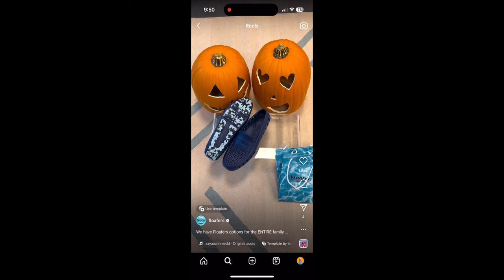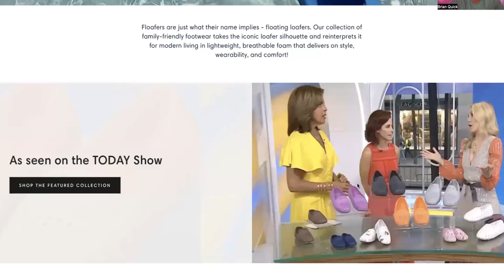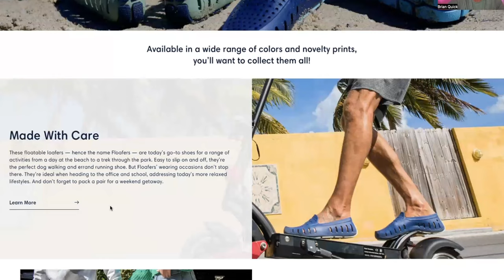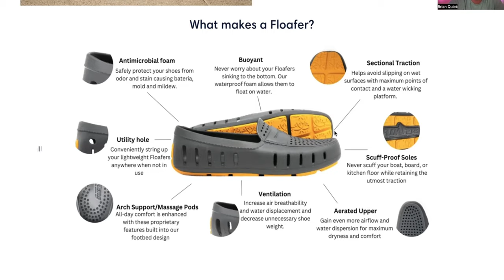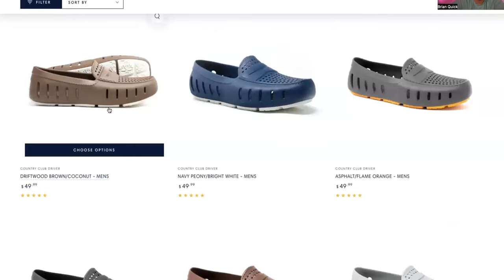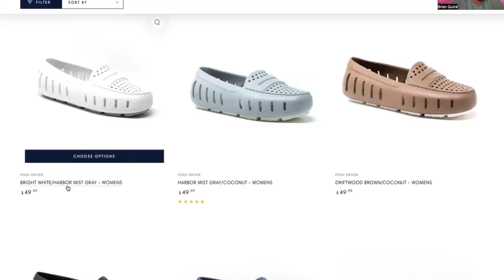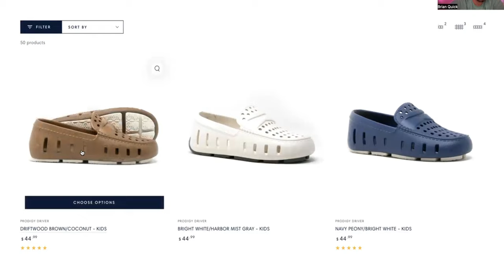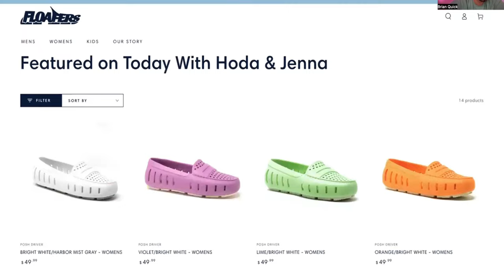Are Floafers the Ultimate Footwear Innovation?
38. Brian Quick: Driftwood Brown/Coconut, Chairman Black/Asphalt, Baja Llama, Paradise Blue/Bright White

In today's episode, Brian talks about the shoes Floafers, the different designs they make and why they are so amazing and versatile.

Wanting to buy or sell a home?

0:00 - Intro
10:27 - Country Club Driver - Driftwood Brown/Coconut
15:00 - Country Club Driver - Chairman Bit Black/Asphalt
19:48 - Country Club Driver - TULIP BLUE - Floafers X Baja Llama
25:00 - County Club Driver - PARADISE BLUE/BRIGHT WHITE